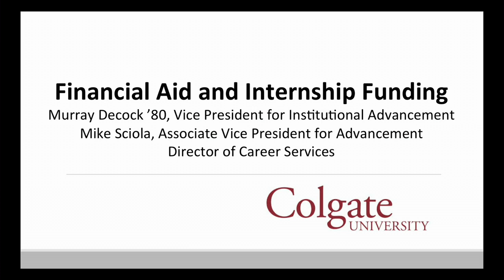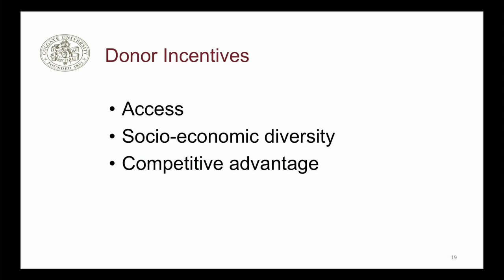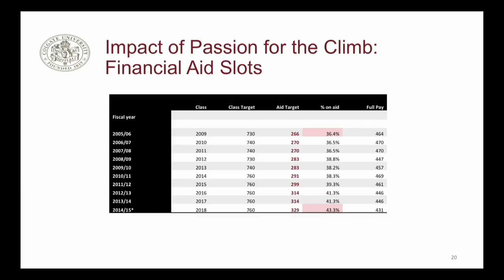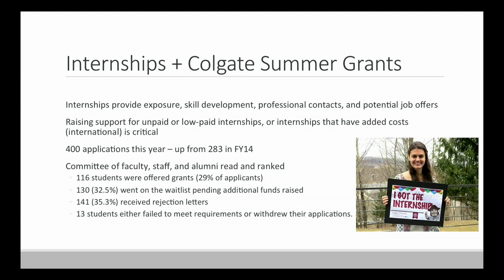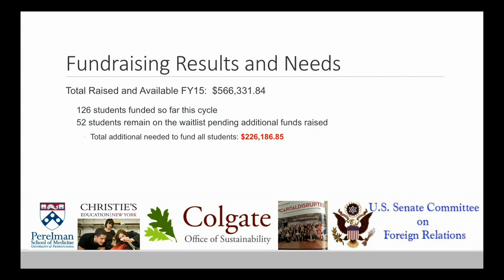Colgate Today, Part 2: Financial Aid and Internship Funding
Vice President of Advancement Murray Decock '80 and Director of Career Services Mike Sciola discuss Colgate's initiative to increase financial aid resources and expand funding opportunities for students who wish to pursue summer internships and research. To watch the full Colgate Today presentation, visit colgate.edu/chooseyourcause.